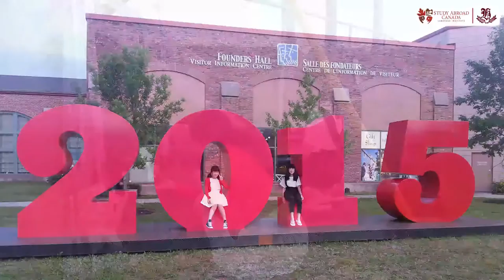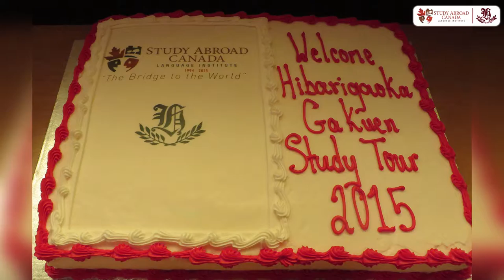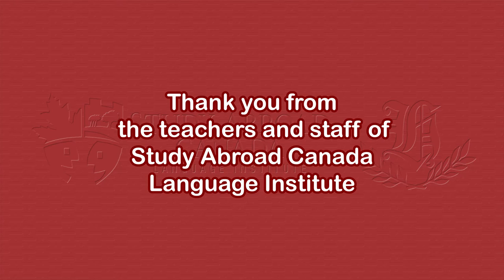2015 Hibarigaoka Gakuen Group